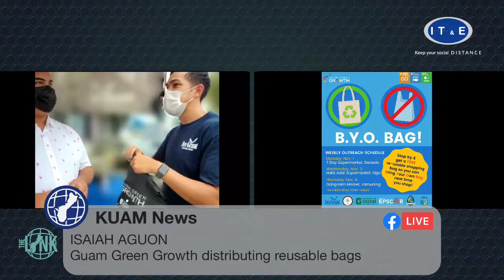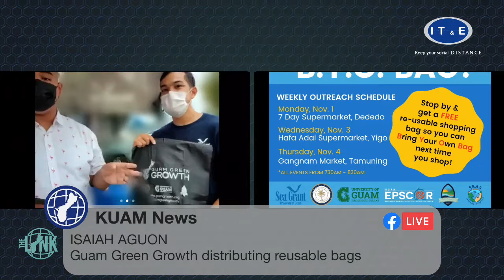Isaiah Aguon reports on UOG Green Growth distributing reusable bags